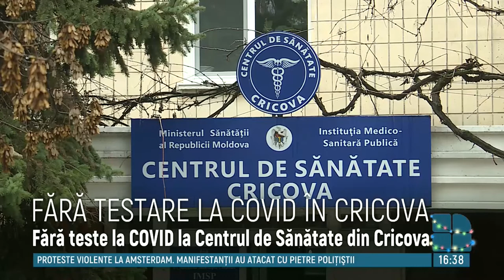Prelevarea probelor de COVID-19 în incinta Centrului de sănătate din Cricova, sistată